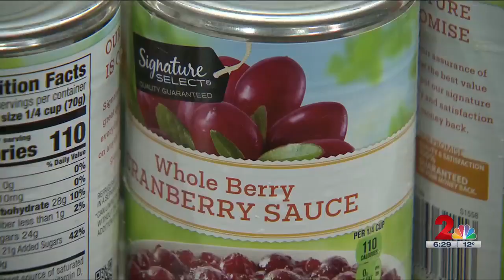Food Bank of Alaska shares their Thanksgiving Blessing with Anchorage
Just days before Thanksgiving, the Food Bank of Alaska provided free meals in Anchorage.